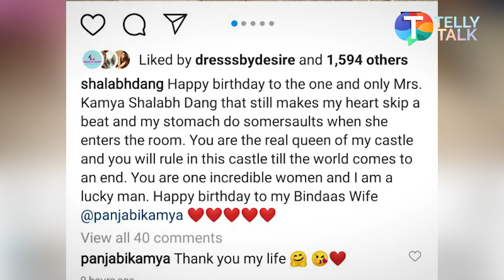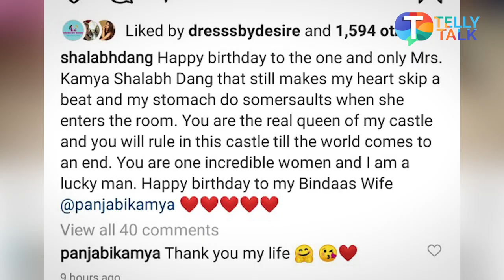Kamya Punjabi's FIRST birthday surprise after wedding from her husband Shalabh Dang | Exclusive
TV actress Kamya Punjabi is in an extremely happy state as she celebrates her first birthday after her wedding with her husband Shalabh Dang. Kamya gets an adorable surprise on her birthday as her husband Shalabh flies down to be with her on her birthday. In an exclusive interview with Telly Talk, Kamya opens up on how her husband loves to give surprises and how she was totally unaware about him coming down to surprise her. Kamya tied the knot with Shalabh Dang in February this year. Kamya surely will have a special and most memorable birthday celebration. Telly Talk wishes Kamya Punjabi a very happy birthday.  Watch the video to know more.